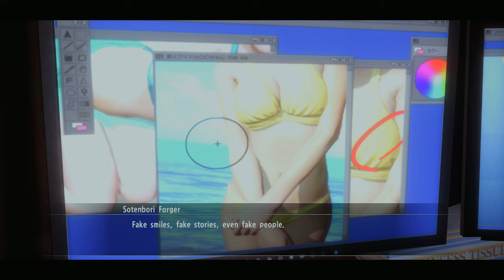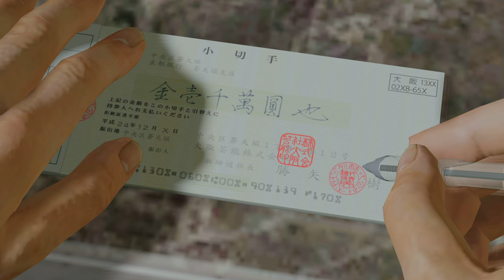TildeShambles - Yakuza 5 Remastered - Part 16